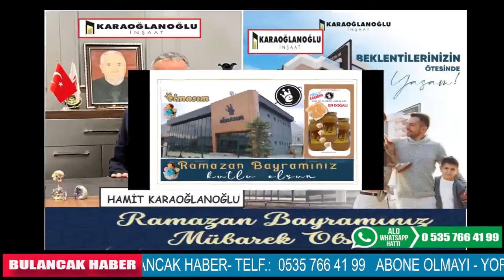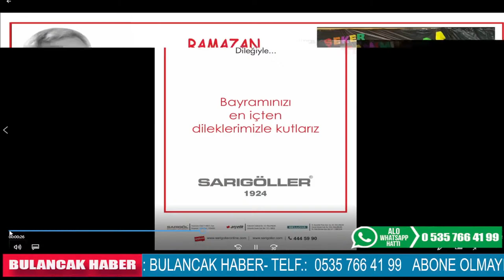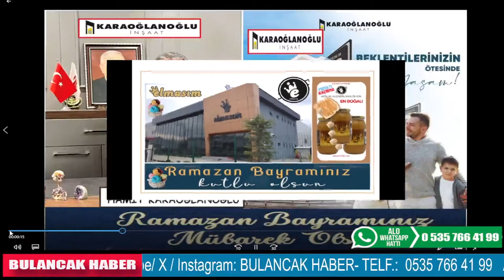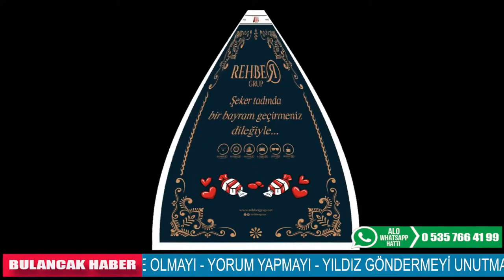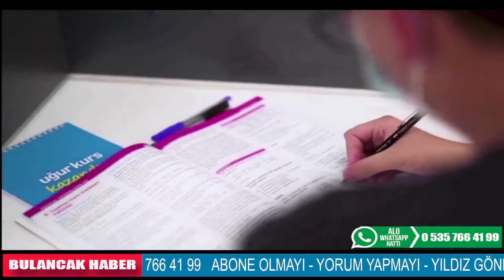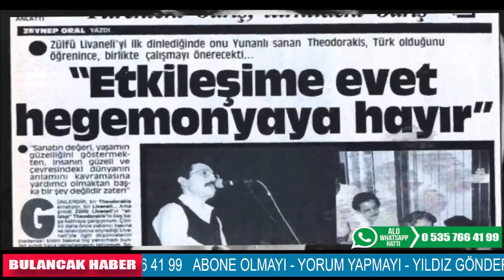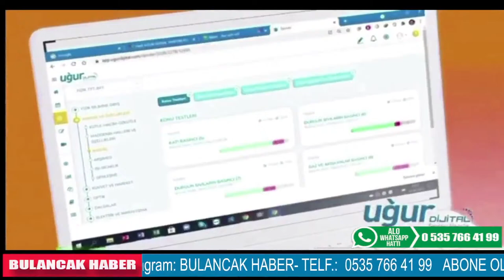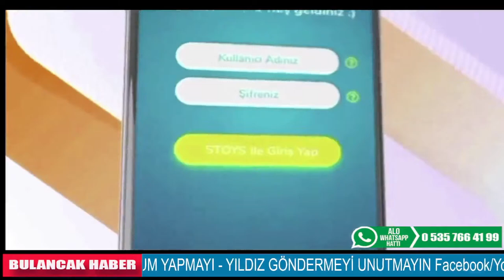ERTAN ÖZGEN PAK UN İCRA KURULU BAŞKANI AYNI ZAMANDA CEO'SU 09 NİSAN 2024 SALI SAAT:17.00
ERTAN ÖZGEN PAK UN İCRA KURULU BAŞKANI AYNI ZAMANDA CEO'SU 09 NİSAN 2024 SALI SAAT:17.00 BULANCAK HABER MEHMET YAŞAR CANLI YAYINERTAN ÖZGEN PAK UN İCRA KURULU BAŞKANI AYNI ZAMANDA CEO'SU 09 NİSAN 2024 SALI SAAT:17.00 BULANCAK HABER MEHMET YAŞAR CANLI YAYIN